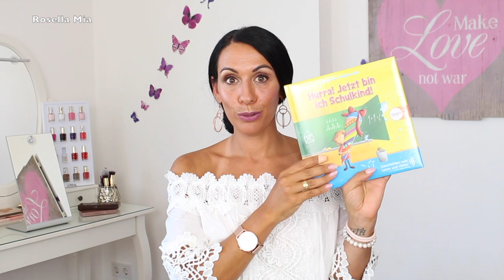BACK TO SCHOOL SUPPLIES HAUL! | ROSELLA MIA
heute zeige ich euch was wir so für die Schule benötigen :)

Meine Lieblinge:
'Balea AQUA Tuchmaske
L'oreal False Lash Superstar:

Equipment:
'Canon 700d
'Kamera für FMA :